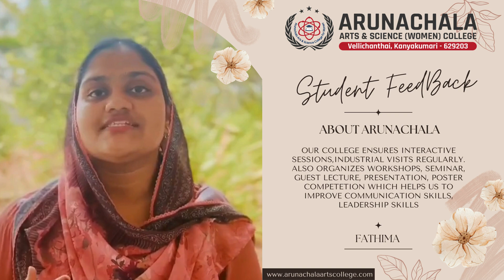Rakshan Fathima Sharing her Feedback||Arunachala Arts & Science College for Women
Arunachala Arts and Science College for Women located near Nagercoil, Kanyakumari District, TamilNadu.

Courses Offered:
B.Sc Artificial Intelligence
B.Sc Computer Science
B.Sc Mathematics
B.A English
B.Sc Fashion Technology
B.Sc Nutrition & Dietetics
B.C.A Bachelor of Computer Applications

M.A English
M.Sc Computer Science
M.Com Master of Commerce

Excellent Infrastructure with well furnished labs.
INDOOR COURSES - TALLY Training, Special Coaching for C.A and I.C.W.A.
Training for Bank Exam, TNPSC, UPSC, TET, for all the students.
Transportation Facility- Arunachala College Bus flies through out all places in KanyaKumari District and nearby areas of Trivandrum District and Tirunelveli District.
Hostel Facility with Gym.